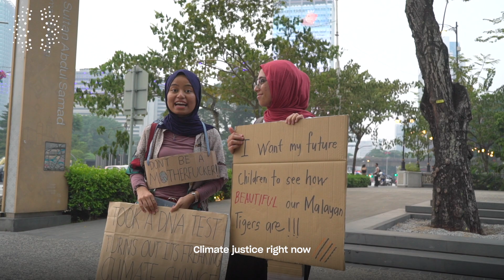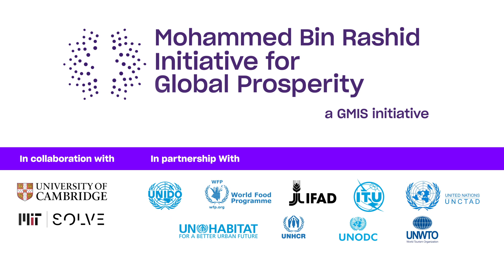Climate Change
The transition from a linear to circular economy – in which products and materials are designed to be recycled, repaired, and reused rather than thrown away, and waste from one industrial process becomes input into another – has become widely accepted by businesses and policymakers alike as a new model for resilient growth. In a world where we currently generate over 2 billion tons of solid waste annually and 8 million tons of plastic enter the oceans, the shift towards a circular economy offers great potential for countries to generate new jobs, reduce pollution and litter, and contribute to climate adaptation and mitigation.

At the same time, though developing countries and emerging markets are the current centres of production and increasing centres of consumption, minimal attention has been afforded to the role they can and must play in the shift towards a global circular economy. Given that current estimates place 1 billion new consumers in the developing world by 2025, it is essential that our focus on the circular economy is inclusive. Without the implementation of a successful circular economy model in emerging markets, we will not see the necessary shift in consumption and production patterns worldwide.

Innovation can be a powerful force driving our transition towards an inclusive, circular economy. This Global Maker Challenge on Climate Change aims to find and support solutions from startups and entrepreneurs around the world that will empower communities, especially those in developing countries, to eliminate waste and use existing resources through low-carbon, circular approaches. To do so, the Mohammed bin Rashid Initiative for Global Prosperity is seeking applications from innovators and makers around the world that will:

- Promote the sustainable use of materials and resources in infrastructure
- Reduce and eliminate the consumption and waste of plastic goods, especially single-use plastics
- Increase utilization rates of products such as electronics and textiles through retaining and sharing ownership